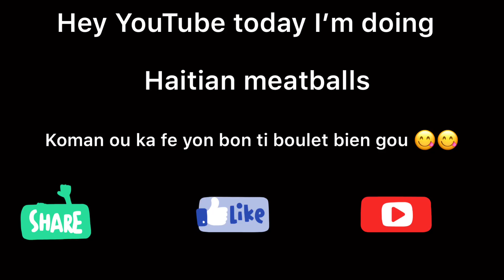Koman ou ka fe yon bon ti boulet bien gou 😋😋